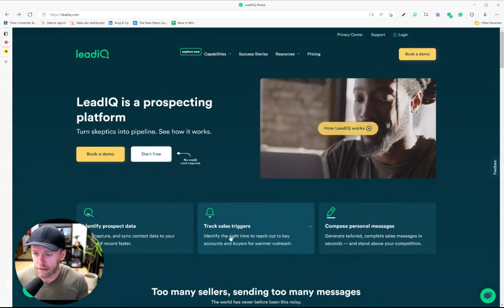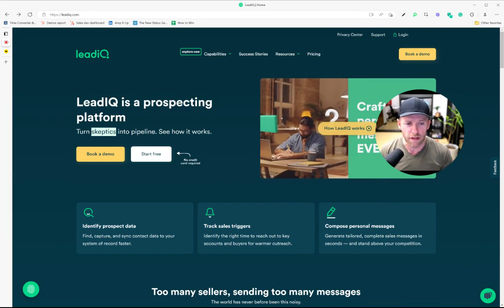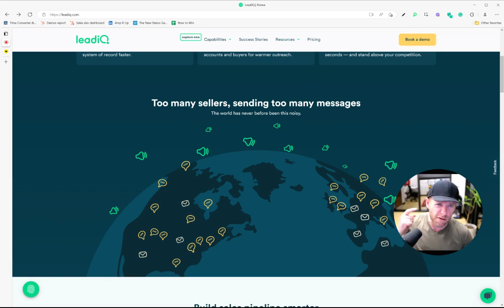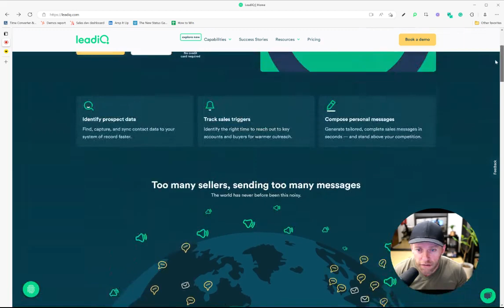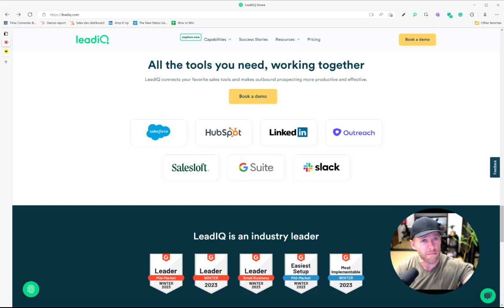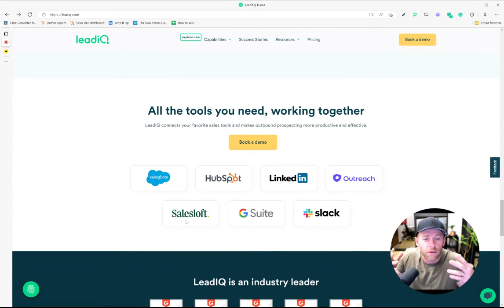Do you even resonate: LeadIQ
This is a show where I (Peep Laja, founder of Wynter) conduct actual message testing on real websites with real people.

This week: LeadIQ (volunteered by Mitch Comstock).

I ran a message test on their home page, targeting B2B sales professionals.

Overall results:

Clarity: 4.2/5
Demo interest: 4/5

Very strong results. The clarity is commendable!

There are however a few key issues they need to address.

Key issues on this page:

1. What's the onlyness? Why LeadIQ?

This is a very mature, highly competitive space. You can't just describe what you are and hope to get away with it. You need to spell out the 'why choose us'.

2. Where in the sales ecosystem does this fit in?

Is this a Zoominfo alternative? Or Outreach competitor? While the clarity of the words they use is great, the problem is what they're not saying. There should be no doubt about what this replaces.

"Is it a lead gen platform? I cannot tell if it's a product, platform, plug-in or all of the above."

3. The capability descriptions are lacking magic.

"Send personalized emails" without descriptions of what's so special about LeadIQ's approach makes it sound quite generic. Which is not good enough in the highly competitive space they're in.

4. The strategic narrative "too many sellers, sending too many messages" is not followed up with.

People agree with the problem statement, but how does this make LeadIQ more relevant is unclear. For many, it sounds like it's part of the problem.